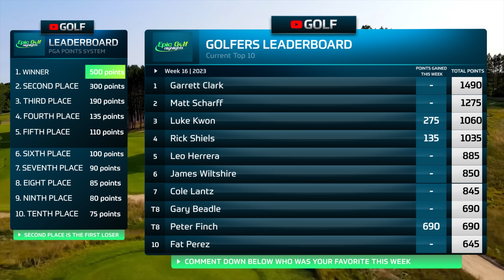Top 10 Golf Shots of the Week: Rick Shiels, Peter Finch & Rising Star Luke Kwon! | Week 16 | 2023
Discover the most incredible golf shots in this week's Top 10 countdown! Featuring amazing performances by Rick Shiels, Peter Finch, and rising star Luke Kwon. Don't miss out on these unforgettable moments! ⛳️🏌️‍♂️

We have launched our first collection of merch, check out the Epic collection

Welcome to Epic Golf Highlights, the home of the best golf videos and analysis on the internet. Our channel is dedicated to providing golf enthusiasts with high-quality, engaging content that showcases the most exciting moments in the sport.

With my expertise in golf highlights, I bring years of experience and knowledge to every video I produce. I analyze every shot, break down every piece of content their is on the platform to provide quality content.

The content includes highlights from big channels like Good Good Golf, Rick Shiels, GM Golf, Micah Morris, Grant Horvat, Bryan Bros, Peter Finch and many more big and small channels.

I´m proud to have been approved to create this content with the bigger channels, to use their content and put my own story to it.

00:00 - Intro
00:07 - 10 Luke Kwon
00:37 - 9 Matt Fryer
01:17 - 8 Luke Kwon
01:54 - 7 Chris Gill
02:30 - 6 Grant Horvat
03:01 - Honorable Mentions
13:54 - 5 Luke Kwon
14:27 - 4 Rick Shiels
15:04 - 3 Peter Finch
15:59 - 2 Zac Radford
16:41 - 1 Peter Finchv
17:56 -  Leaderboard

If you want to support the YouTubers in this video please check out their channels below.